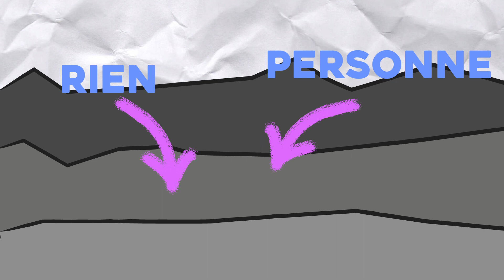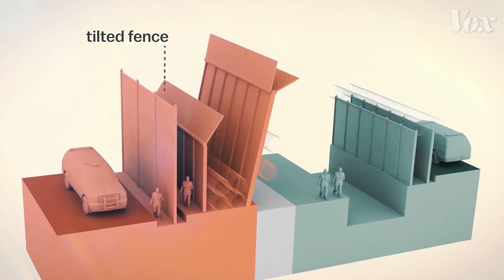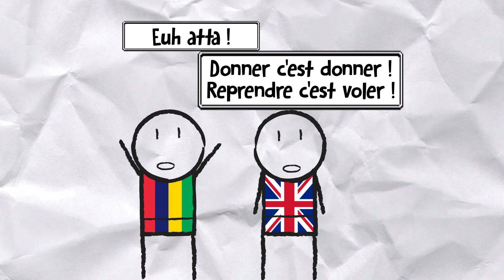Ces frontières qui énervent tout le monde !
Aujourd'hui on va parler de pays qui ne sont pas d'accord entre eux sur des bouts de terre, des bouts de mers, mais qui ne sont surtout pas d'accord !

Un peu de lecture :

INDE

ESPAGNE

Diego Garcia

Si tu es arrivé jusqu'ici dans la description sache que je te paye une pinte si on se croise ! Parole de Dave !